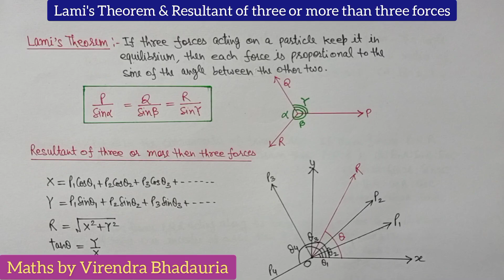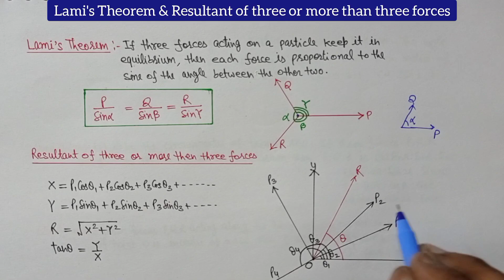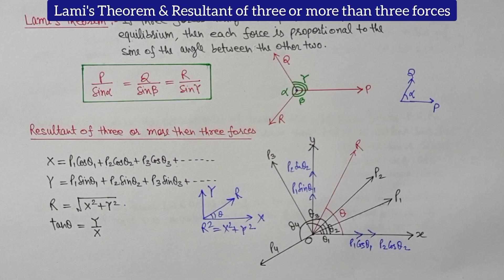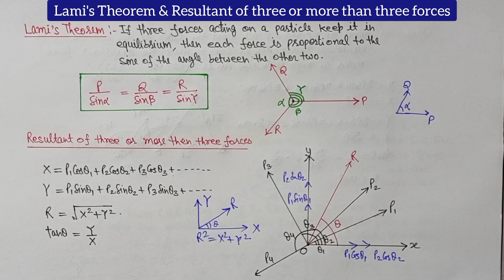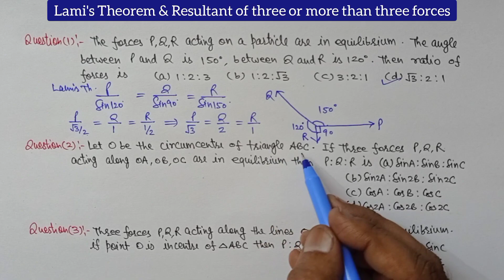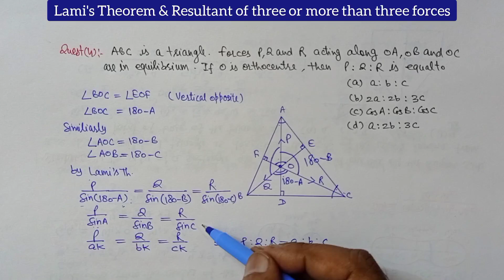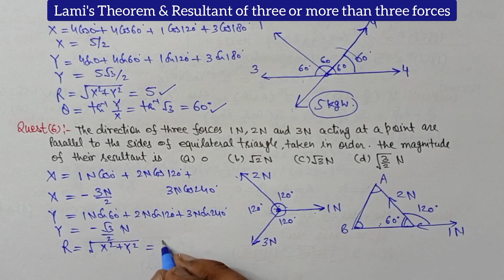Lami 's Theorem | Equilibrium & Resultant of Forces for GIC Ashram Paddhati | Statics & Dynamics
Lami 's Theorem | Equilibrium & Resultant of Forces for GIC Ashram Paddhati | Statics & Dynamics | Composition of three or more than three forces | Creating Mathematicians